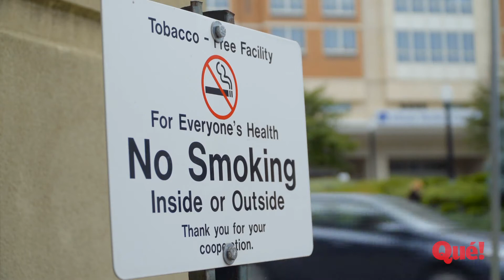10 errores que cometes diariamente que reducen la vida de tu mascota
Hay una gran variedad de causas que reducen considerablemente la vida de tu mascota. Entre los motivos, se encuentran la edad, el estilo de vida, la comida o el padecimiento de enfermedades.